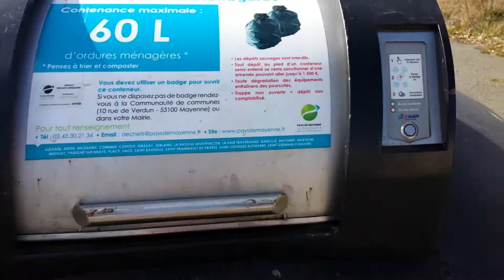How to make our environment clean and tidy 2019.How to maintain a clean environment. How to-tips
What is your own version of garbage segregation? Each country has its own way of segregating the unwanted material from our home, offices or even from the environment.

Here, In this video, I am only showing you guys how we dispose of our waste material from our houses to this Bin. See how we segregate it.

Here, in this place where we live in, there were 4 big bins being installed within the vicinity of the subdivision. Each one of these was labeled and it has a color coding, you can see here in this video. This big bins here is really of big help to the environment and of course for everyone.

We segregate and dispose of our garbage correctly, surely everyone is living a clean environment and inhaling fresh air.

All I can say, What we put in comes back to us in multiple. So let's do good kids and clean up:) What do you think?

This is all, for now, my friends, This is Victoria Lemardel says "Let's continue to LIVE, LEARN, CREATE, DECORATE, BE MOTIVATED, AND BE HAPPY, “ whatever life it may bring! Have a great time and enjoy watching this video.

I'll be posting more tips and ideas on my next videos!